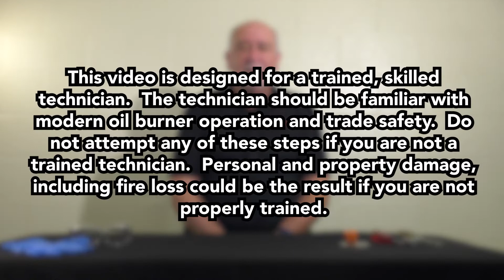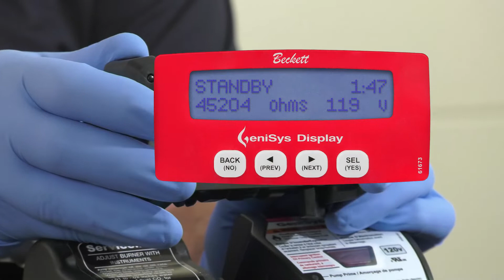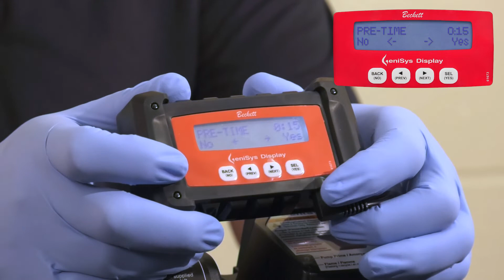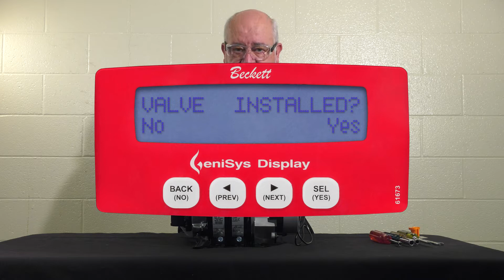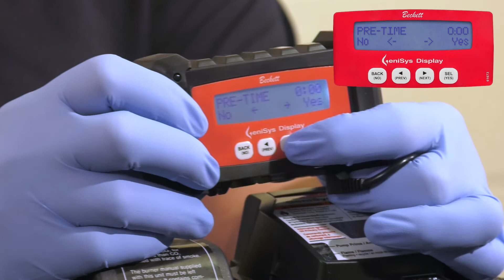Programming a Genisys Control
This video training is designed to show a skilled technician how to program a Beckett GeniSys Control using the Beckett Contractor's Tool.

This video is designed for a trained, skilled technician. The technician should be familiar with modern oil burner operation and trade safety. Do not attempt any of these steps if you are not a trained technician. Personal and property damage, including fire loss, could be the result if you are not properly trained.